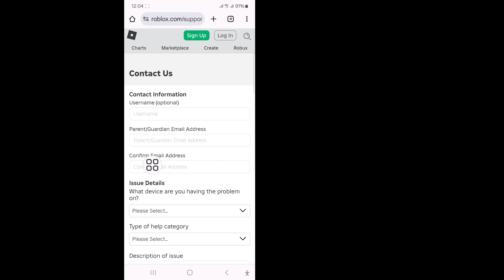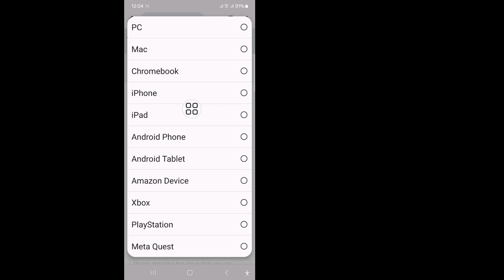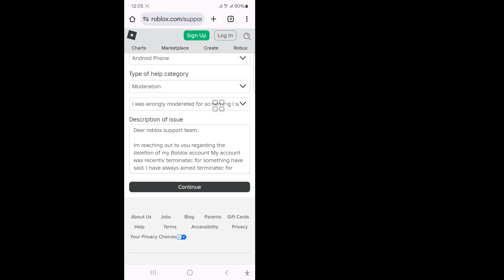How To Get Your Deleted Roblox Account Back | My Roblox Account was unfairly terminated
I'm going to show you How To Get Your Deleted Roblox Account Back .Watch this video and learn How To Get Your Deleted Roblox Account Back.
instructions.

🤷‍♂️ Other Related Queries:

how to get your roblox account back if you deleted it, roblox,
how to get your roblox account back,
how to recover deleted roblox account,